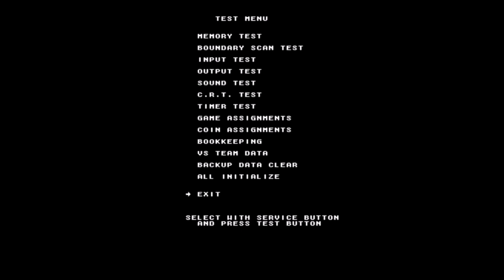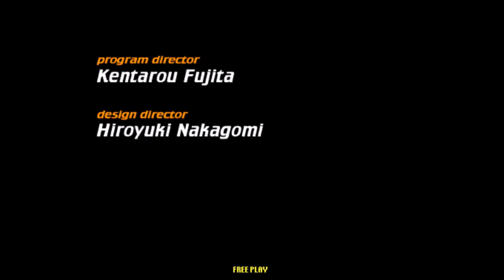VIRTUA STRIKER 2 VERSION 99 SEGA - 1999 arcade retrogame longplay . Spain walkthrough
partita al videogioco virtua striker 2 version 99 della sega . gioco completo Spagna